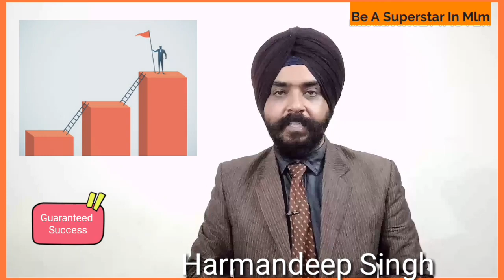Guaranteed Success In Network Marketing | Harmandeep Singh Forever | Mlm | Direct Selling | Sales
Sure success in Interviews